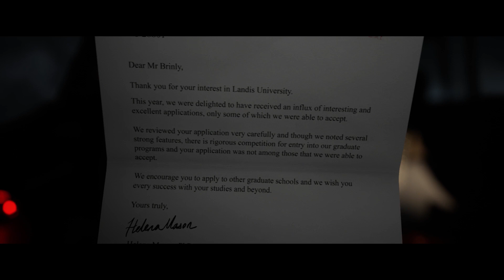The Quarry Chapter One: The Prologue